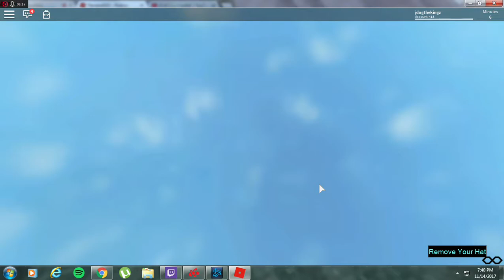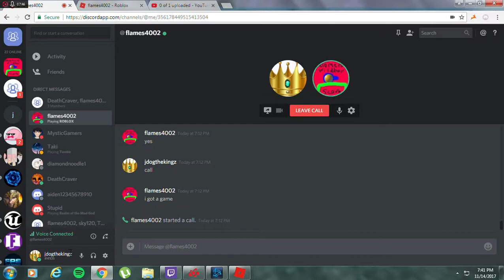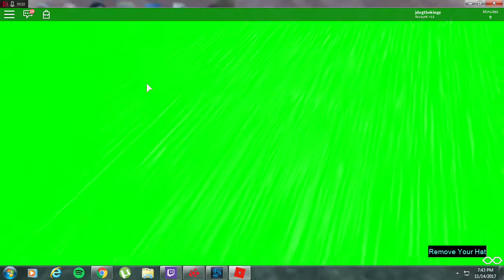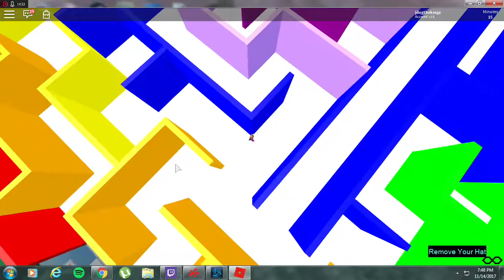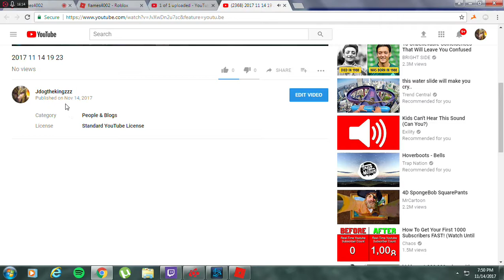the easiest obby ever